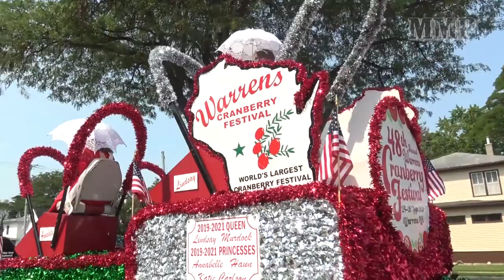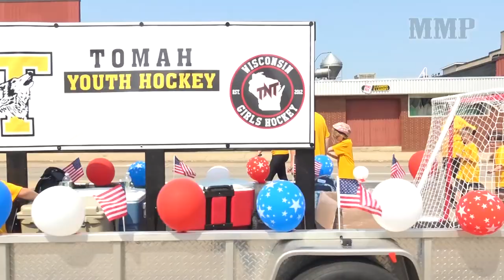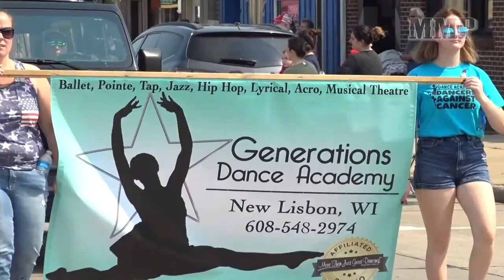4 of July Parade - Tomah WI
Independence Day Parade in Tomah on SAT, JUL 3 @ 10AM. Everyone loves a parade. Stand for Freedom. Come join us and many of your local Republican elected officials (including Sen. Pat Testin, Rep. Nancy VanderMeer, and Rep. Loren Oldenburg) and walk with Monroe County’s favorite elephant through the beautiful streets of Tomah.